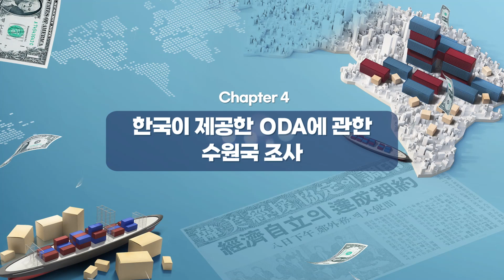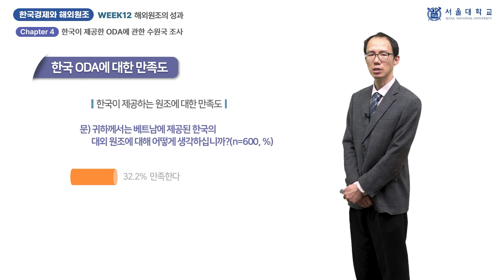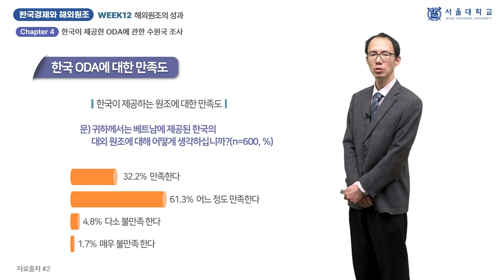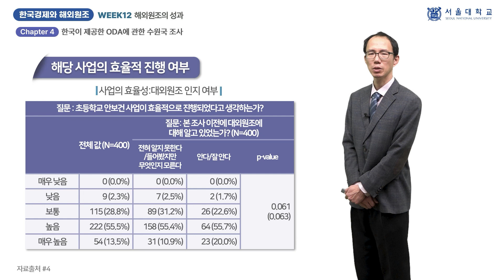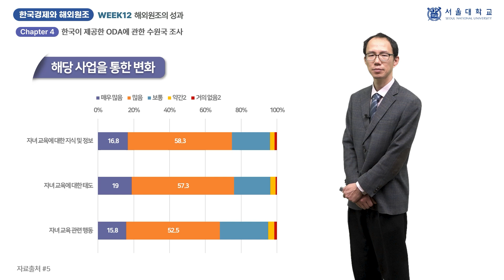한국경제와 해외 원조 12-4 (Korean Economy and Foreign Aid 12-4)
『한국경제와 해외 원조』 12주차 「해외원조의 성과」의 4차시(week 12 - chapter 4) 「한국이 제공한 ODA에 관한 수원국 조사」 강의 영상입니다.

담당 교수: 류상윤

This video clip is a lecture titled "Korean ODA and Survey Results", the 4th chapter of "Effect of Korea's ODA", 12th week of "Korean Economy and Foreign Aid".

Professor:  Sang Yun Ryu